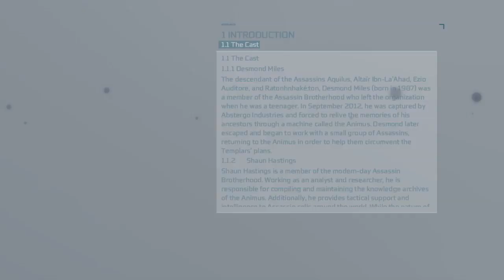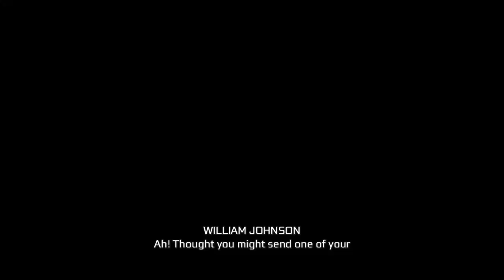Assassin's Creed III -Sequence 6 (Part 2) Walkthrough